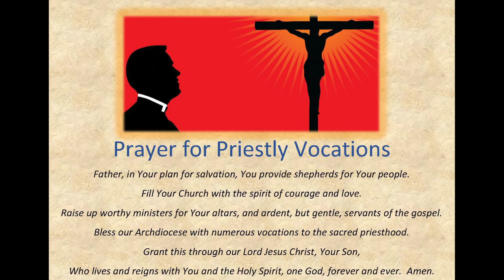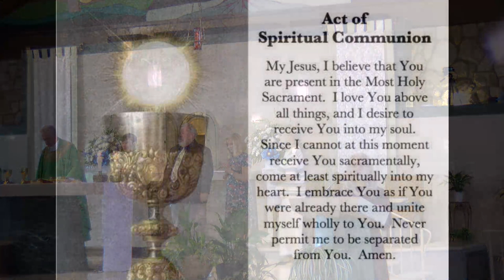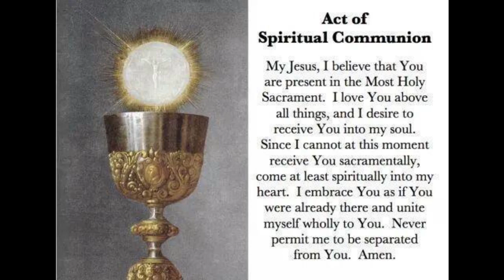24th Sunday in Ordinary Time - September 12, 2021